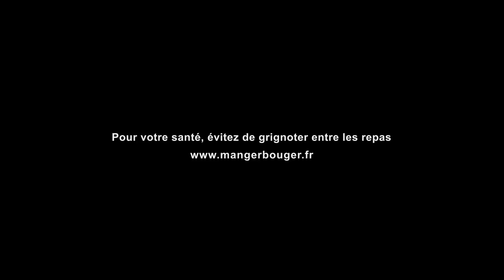Fred & Farid Paris pour Carambar «Le Rédacteur Carambar» - février 2017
Création du jour du 07/02/2017